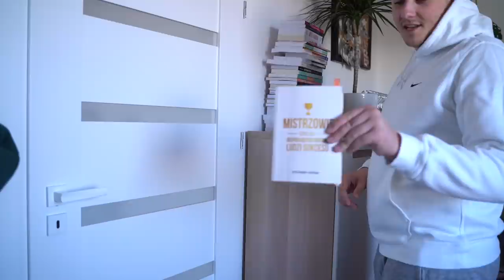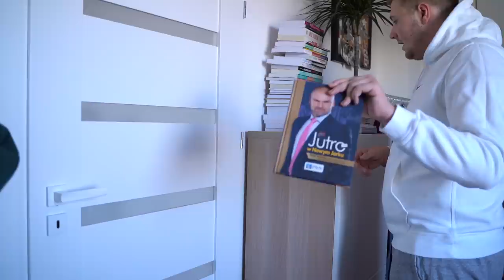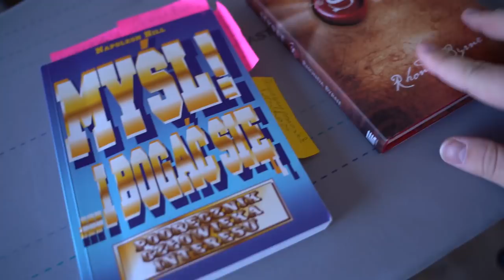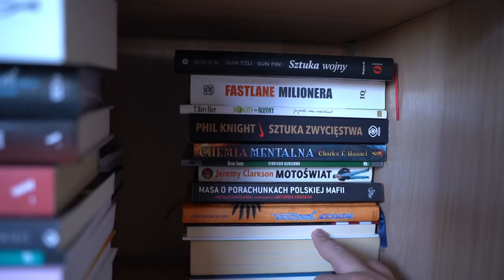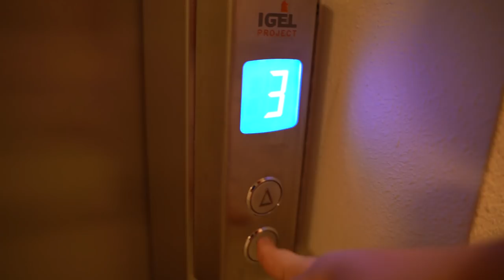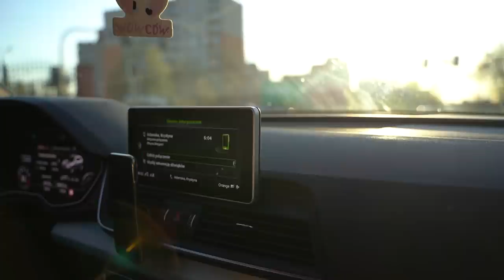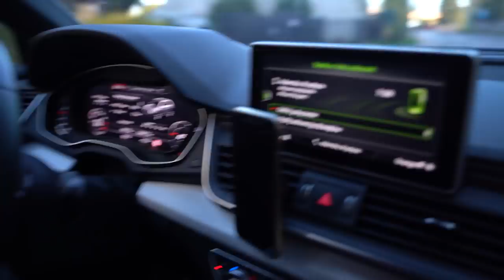Znalazłam sposób na pryszcze?💣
Obrysowałam samochód!